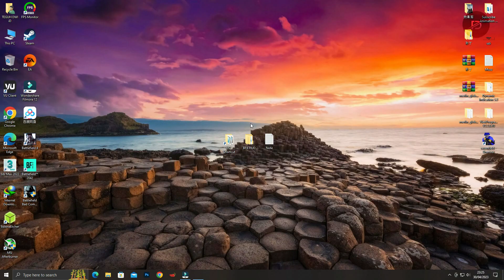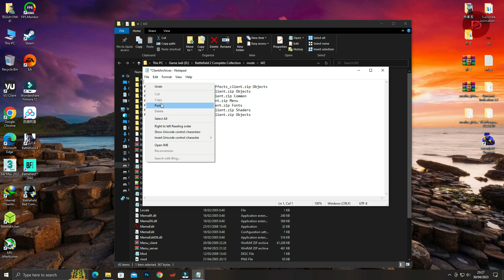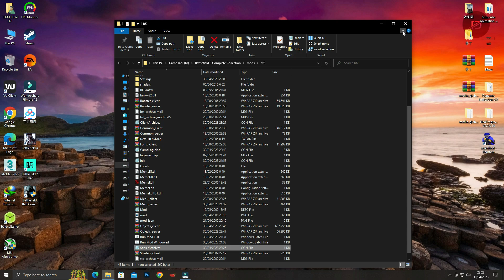Battlefield 2 Mod | Tutorial How To Install Battlefield 4 HUD for Battlefield 2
Sorry for my absences took so long, in this video i'll make tutorial easy way how to install battlefield 4 hud for battlefield 2. Stay tune for another tutorial!

Recorded With AMD Radeon™ ReLive
My PC Specs:

• CPU : Intel Core i5-7500
• CPU : Water Cooler DeepCool
• MB  : MSI B250 M MORTAR ARTIC
• RAM : TEAM ELITE 16GB ( 2 X 8GB ) DDR4-2133 MHz
• GPU : MSI RADEON AERO ITX 4GB OC GDDR5
• PSU : HEXA 500 80+
• M.2 : Samsung M.2 NVMe
• HHD : WD BLUE 5TB 5400 RPM
• OS  : Windows 10 Pro 64bit
• CASE : VENOM RX

MUSIC CREDITS